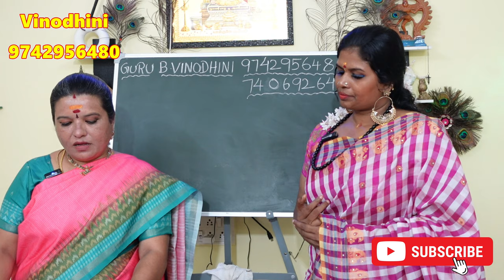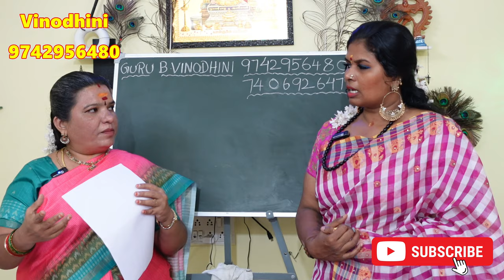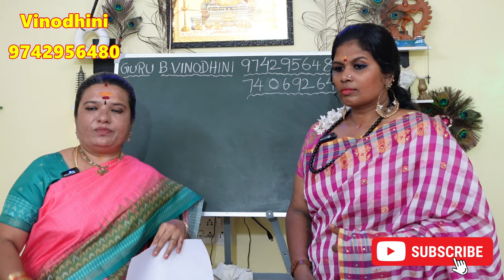27 நட்சத்திரகாரர்களுக்கு அதிர்ஷ்ட யோகம் தரும் அதிர்ஷ்ட தெய்வம் இதுதான் | numerology 27 natchathiram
27 நட்சத்திரகாரர்களுக்கு அதிர்ஷ்ட யோகம் தரும் அதிர்ஷ்ட தெய்வம் இதுதான் | numerology 27 natchathiram lucky numbers